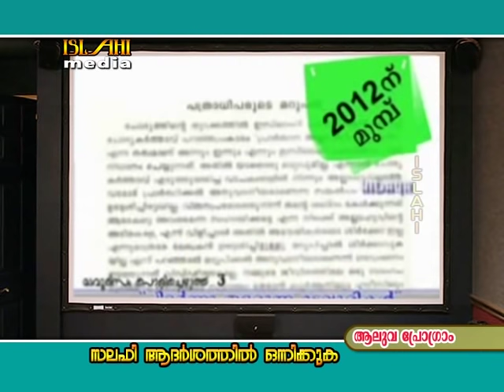Aaluva (DVD 2-A) Adarsha vishaddeekaranam Dr kk zakariya swalahi